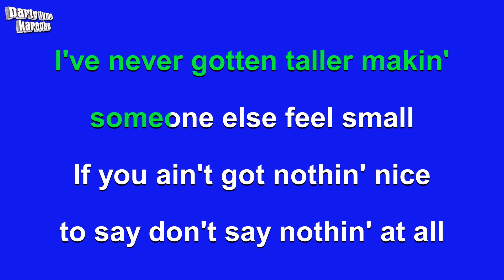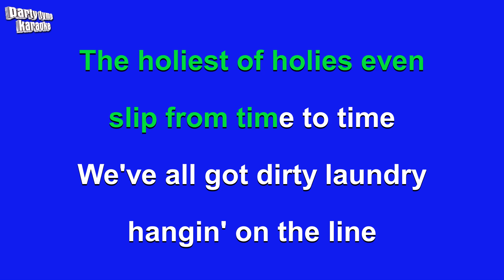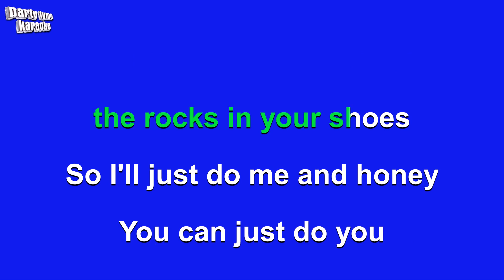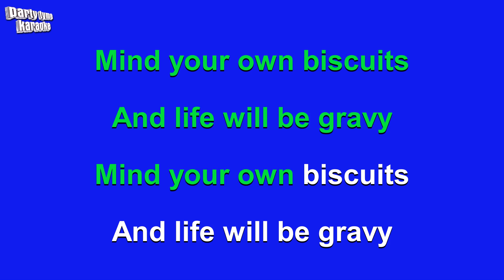Kacey Musgraves - Biscuits (Karaoke Version)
Karaoke sing-along version of 'Biscuits'
made popular by Kacey Musgraves,